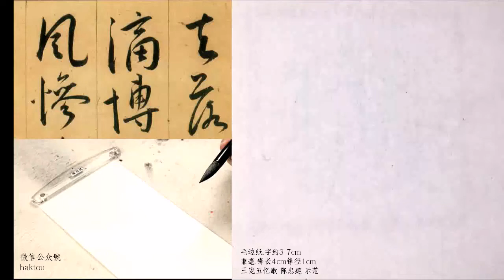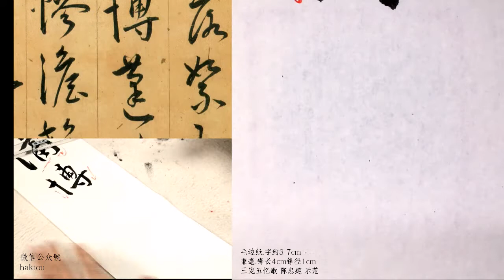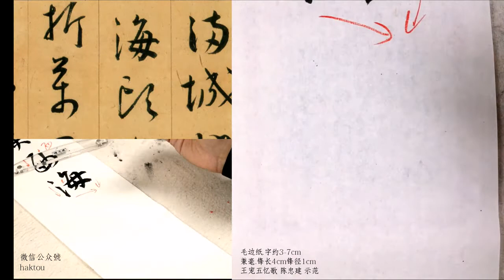32滴博蓬婆西海頭陰